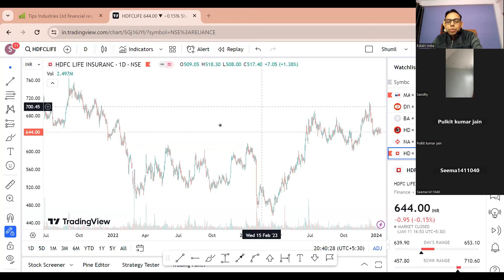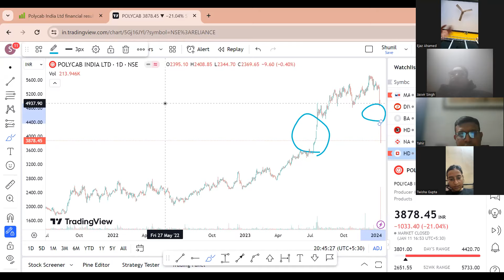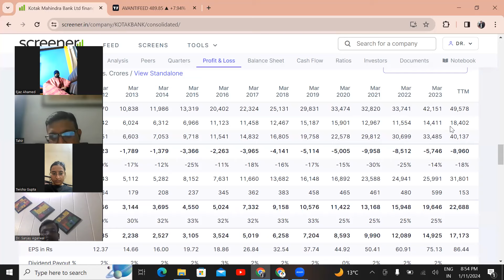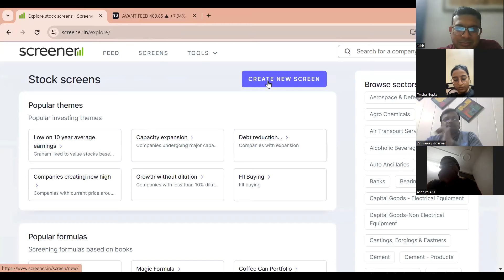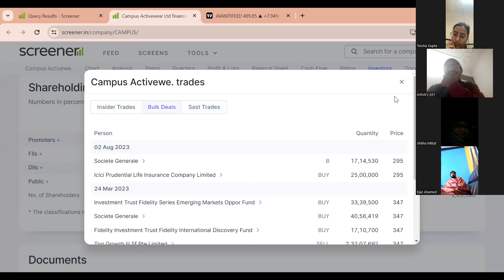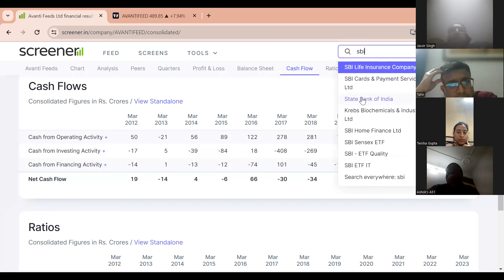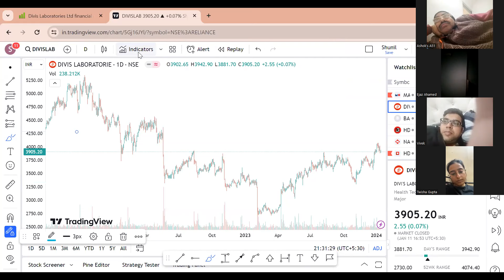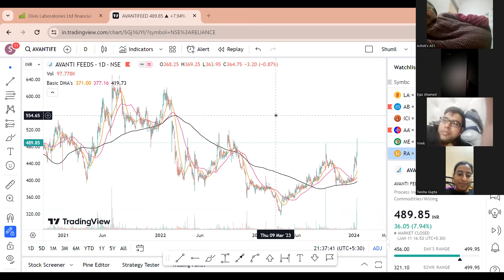Stock Pe Charcha | How to Pick Best Stock at Best Price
This video is for educatinal purpose only. We do not provide any recomendations. As an educator we guide students, teachers, parents and general public about career, courses, colleges, entrance exams, financial literacy, basics of fundamental and technicals of stock market.